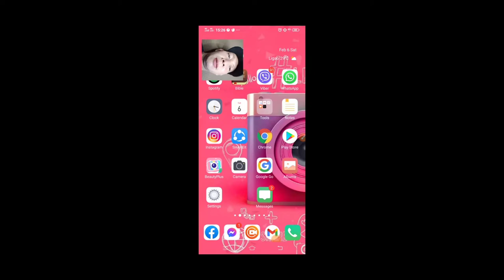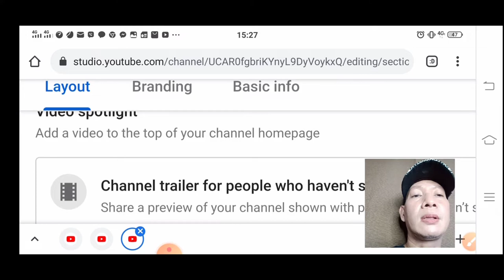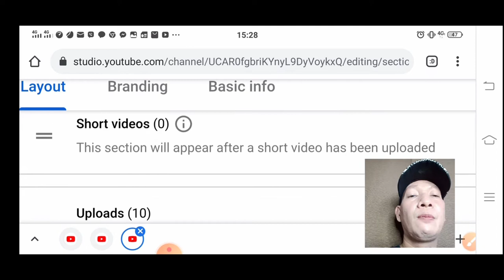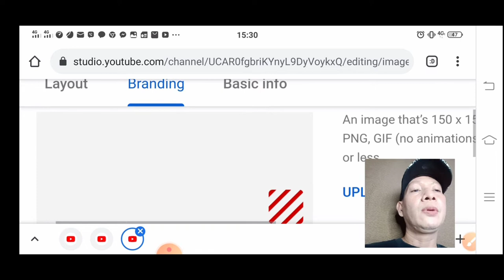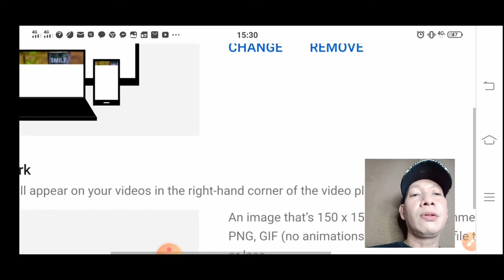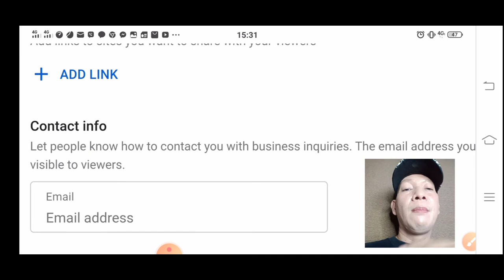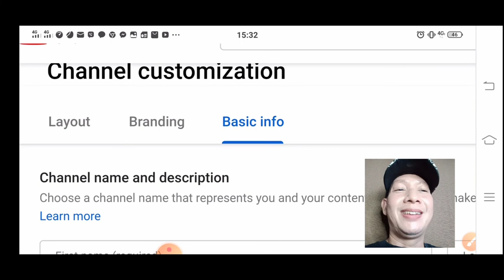CUSTOMIZE YOUR YOUTUBE CHANNEL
How to customize your YouTube Channel | Easy Tutorial Using Android Phone